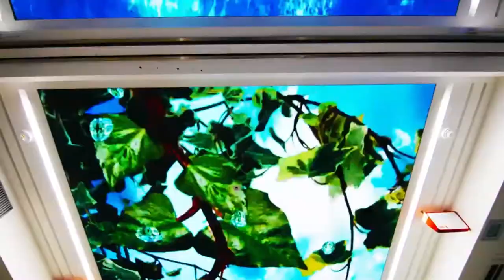[RCH] 부평 지하상가 LED Display (Bupyeong underground shopping center )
[Specification]

Display : (W)28,000mm x (H)3,000mm (2EA)
Module : Indoor P-3.91mm